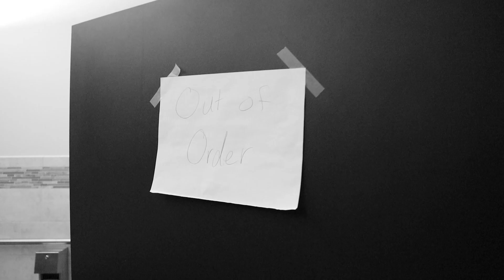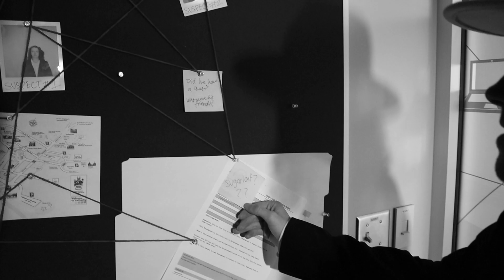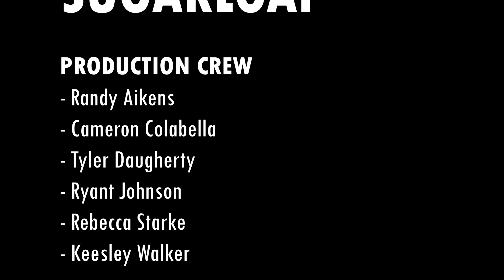SUGARLOAF - 2023 BEA Film 48 Competition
As part of the Broadcast Education Association (BEA), Gulf Coast State College students were challenged to create a short film in just 48 hrs. of receiving their prompt.

Competition Prompts:
- Genre: Mystery
- Character: John "The H is Silent"
- Dialogue: "What the what?"
- Prop: Pineapple
Our team was selected for an Award of Excellence for their submission. Congratulations Baby Ospreys!

Team Leader: Rebecca Starke
Team Members: Randy Aikens, Ryant Johnson, Tyler Daugherty, Cameron Colabella, and Keesley Walker
Advisor: Dr. Erika Goines